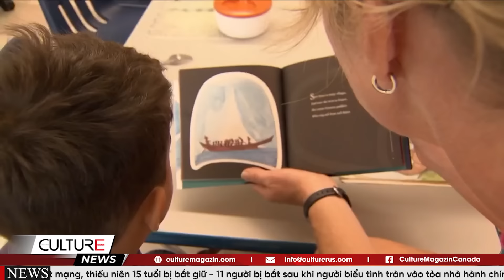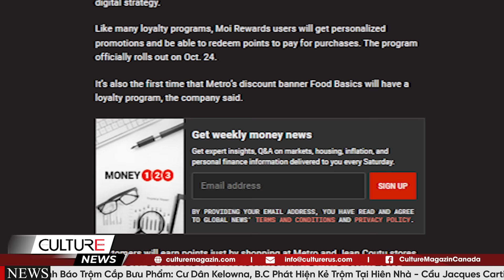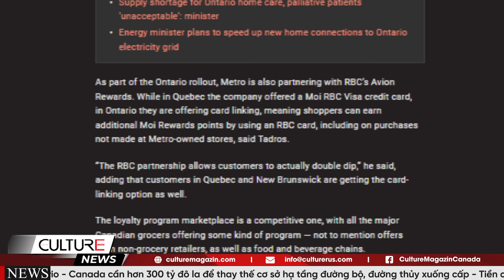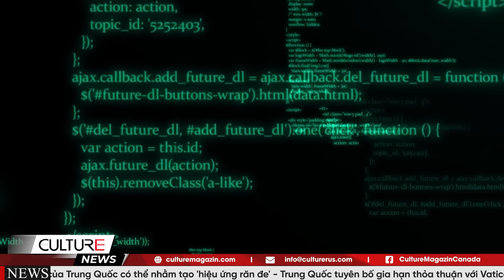🔴Hàng chục nhà trẻ GTA ĐÓNG CỬA; CẢNH BÁO trộm cắp bưu phẩm | TIN CANADA SÁNG 22/10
🔴 TIN CANADA SÁNG 22/10: Hàng chục nhà trẻ GTA ĐÓNG CỬA; CẢNH BÁO trộm cắp bưu phẩm

Tin Canada:
- Người Canada ở Cuba kêu gọi mọi người ở nhà
- Việc Trudeau từ chức sẽ vì lợi ích tốt nhất của Canada: Nghị sĩ Đảng Tự do
- Hàng ngàn sinh viên quốc tế bỏ lỡ học kỳ mùa thu trong bối cảnh bất ổn, chậm trễ thị thực
- Hàng chục nhà trẻ GTA đóng cửa do sự phản đối chương trình chăm sóc trẻ em $10/ngày
- Alberta chứng kiến tuyết rơi đầu mùa
- 2 người chết, 1 người mất tích ở B.C sau vụ lở đất, đường bị cuốn trôi do mưa lớn
- Cảnh Báo Trộm Cắp Bưu Phẩm: Cư Dân Kelowna, B.C Phát Hiện Kẻ Trộm Tại Hiên Nhà
- Cầu Jacques Cartier ở Montreal đóng cửa giao thông do biểu tình
- Metro Ra Mắt Chương Trình Moi Rewards Tại Ontario
- Canada cần hơn 300 tỷ đô la để thay thế cơ sở hạ tầng đường bộ, đường thủy xuống cấp
- Tiền chuộc khổng lồ được doanh nghiệp Canada trả sau các cuộc tấn công mạng
- Người lái xe ở Toronto mất 199 giờ mỗi năm vì tắc đường
- Gia tăng lừa đảo vé Taylor Swift ở Canada: Cách nhận biết và phòng tránh
- North Bay – Điểm Nghỉ Dưỡng Mùa Đông Hàng Đầu của Canada Năm 2024